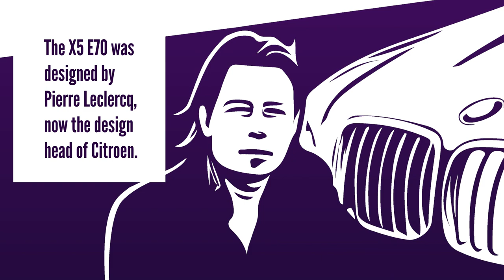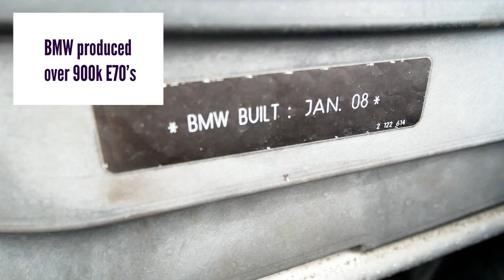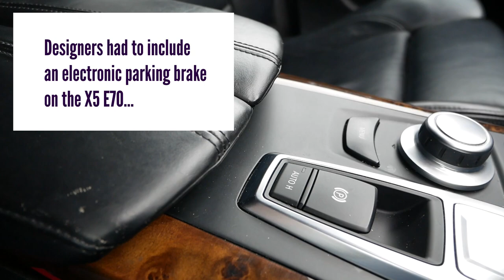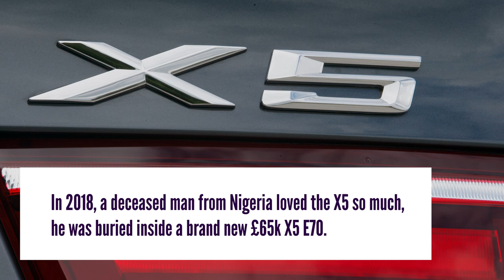10 *Interesting* Facts - BMW X5 E70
Top 10 facts about the BMW X5 E70 - Interesting or Boring you decide!
Please add your interesting facts about the E70 or any BMW or X5, we would love to hear them.

Info, references & credits:
The BMW 5 Series and X5: A History of Production Cars ISBN:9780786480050
BMW Press Group
Drone video by Tom Fisk from Pexels.com

Correction - Fact 10, the news report was from 2018, not the event. : )